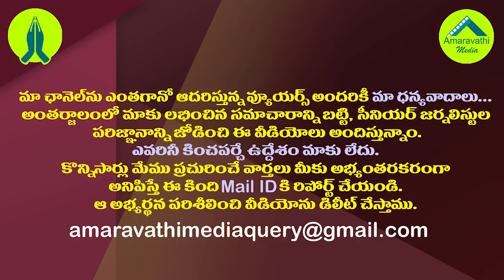పాఠాలు నేర్చుకోవాలట..చంద్రబాబు గురువూ జగన్ శిష్యుడా?| Is CM Jagan Learn Lessons From Chandrababu?